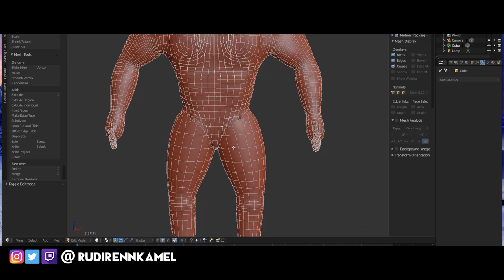The Bairds Tapir - Planet Zoo new Animal - New Footage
We had the great chance to do a behind closed doors recording back at gamescom and in there were loads of new animals. Amongst those you will find Pronghorns, Scorpions, Brown Bears, Gharials, Goliath Frog and Bairds Tapirs. All of them coming to Planet Zoo. I really can´t wait to play the game bring the madness to you!

Big thanks again to Frontier Developments for having me at Gamescom!

Specs:

i7 8770k
GTX 970
16GB DDR4